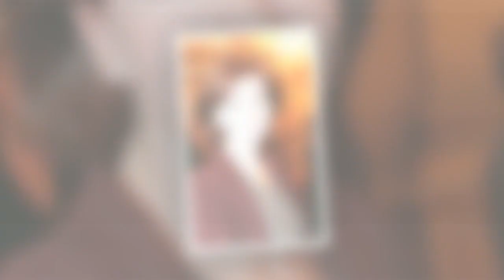Béatrice Schönberg a 70 ans : son évolution physique en images